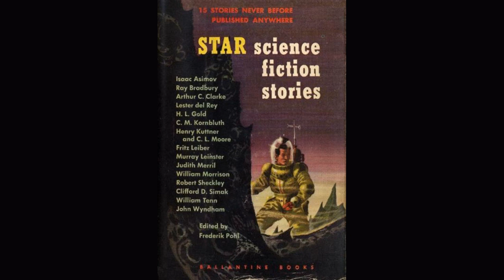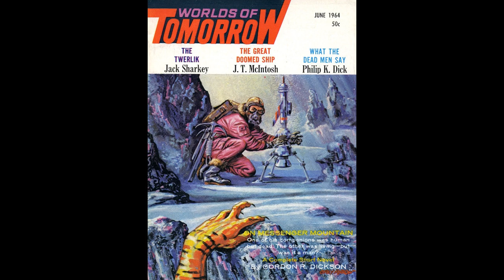Mindwebs - The Man with English, by H.L. Gold -- Lucifer, by Roger Zelazny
Mindwebs -- short stories from the world of speculative fiction. Read by Michael Hanson and enhanced by music, periodic sound cues, and character voices. Music was carefully-chosen from a huge range of classical, jazz, pop, rock, electronic.

"The Man with English" by H.L. Gold
        First published in Star Science Fiction Stories, 1953
"Lucifer" by Roger Zelazny
        First published in Worlds of Tomorrow, Jun 1965

Stories
        [00:00] "The Man with English"
        [17:56] "Lucifer"

Music, Background
        [01:14] unknown
        [17:27] unknown
        [24:19] unknown
        [28:32] unknown

Any help with unidentified music on this episode will be greatly appreciated!